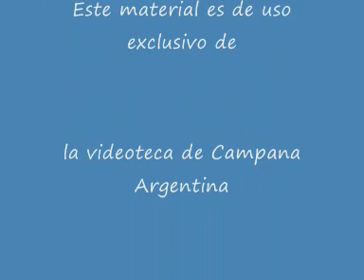ZAFIRO TANGO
TEATRO LA ROSA CAMPANA, ESPECTACULO DE NATALIA PATYN Y JORGE TAGLIAFERRO